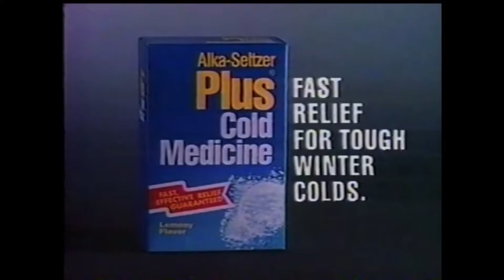Call Chuckles 4 a good time ☎️🤪😁